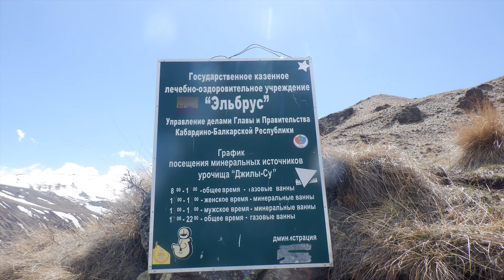Мистические Истории от Кузнеца - Как и Где Проявился Дар Слышать Ангелов - Прошлые Воплощения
Мистические Истории От Кузнеца